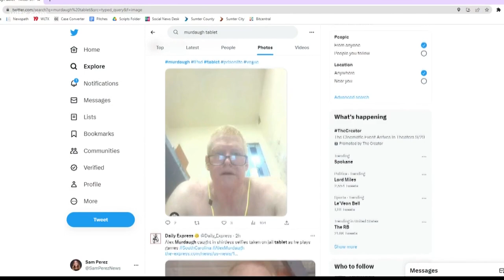Have you seen pictures of Alex Murdaugh showing him in prison? Here's how those photos were taken an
Tablets are provided to every inmate, provided they do not lose the privilege, the South Carolina Department of Corrections says. Inmates keep them in their cells.